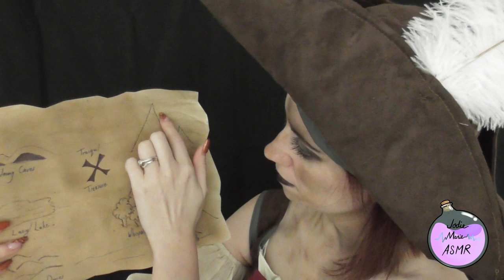ASMR It's a Pirates Life for Magpie Marie/Creaky Boat/Stormy Sea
Hi Everybody.

Amazon Wish List 🎁.com
Amazon Wish List 🎁.co.uk

 Jodie marie ASMR

Tier 1 Tender Tingles - is $3 a month
Tier 2 Sleep sweetly $7 a month
Tier 3 Monthly Moments $15
Tier 4 Relaxation Remedy $50
Tier 5 Breathtaking Bundle $100

ASMR is a fun and enjoyable way to help you relax and get you feeling sleepy with a bit of entertainment